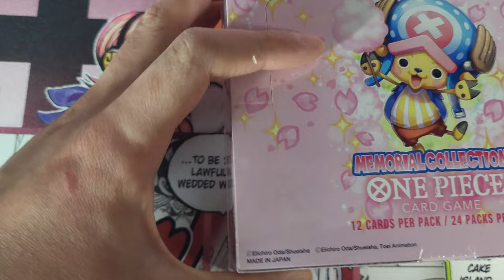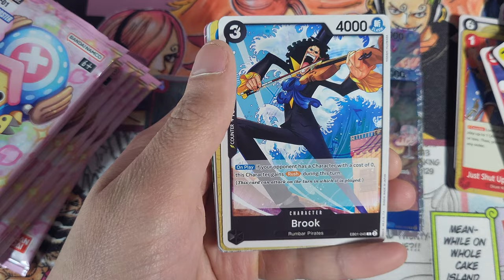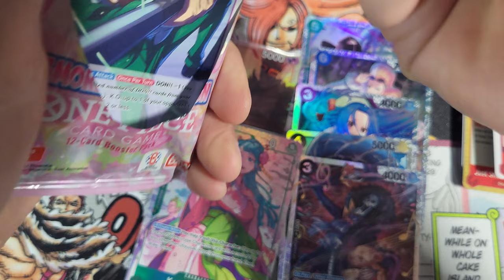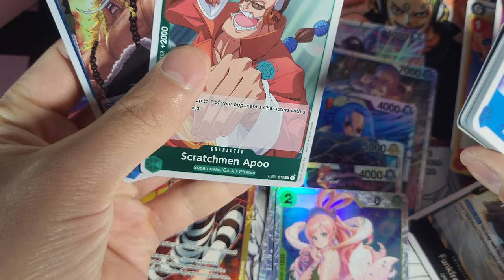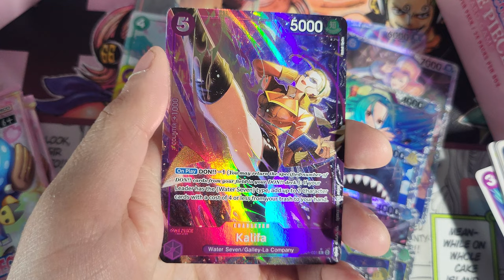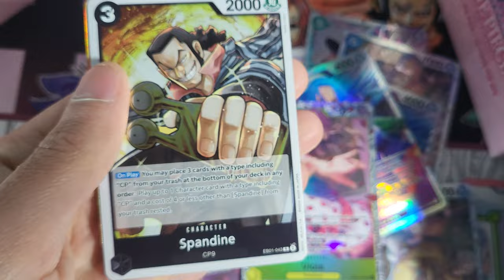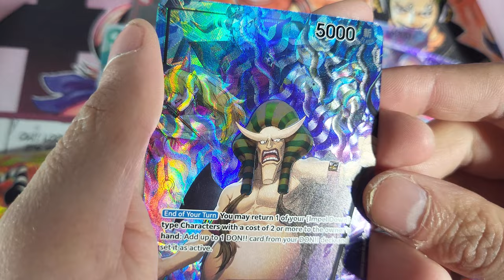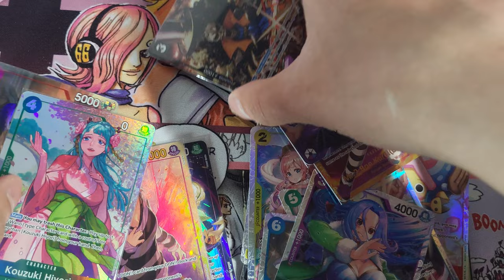One Piece Memorial Collection (EB-01) Unboxing x3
The first mid-set for the One Piece Card game. Featuring many characters that haven't gotten many or any cards.

0:00 - Hello
1:10 - First Pack
8:10 - 2nd Half of First Box
12:24 - 2nd Box Best Box
19:00 - 3rd Box